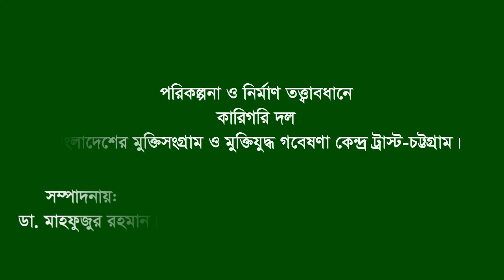Interview of Martyr Abdul Matin Sarkar. Narrated by his son Kalilur Rahman Sarkar. Debidar. Comilla.